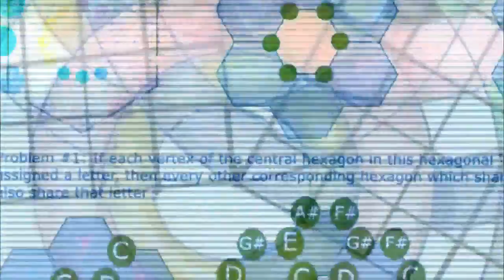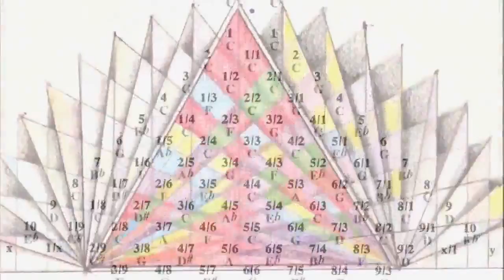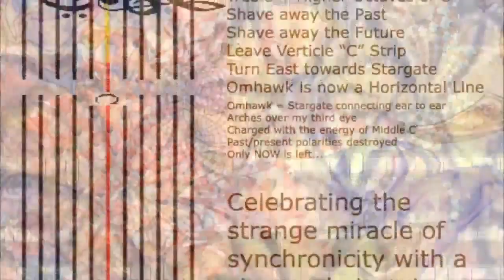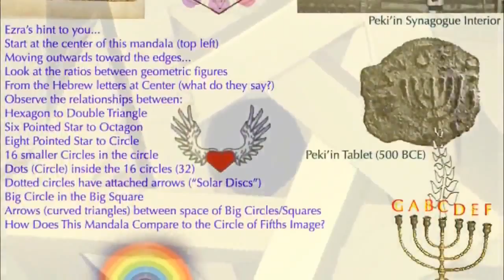45. Anima Armónica (HD)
Esteganografía, Bio-Retroalimentación musical, Psicología de los tonos ocultos.